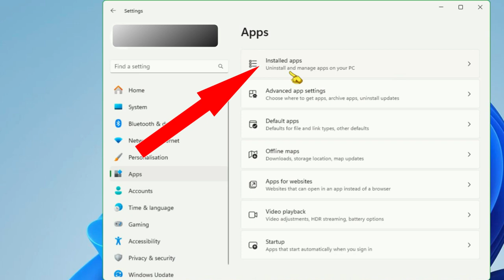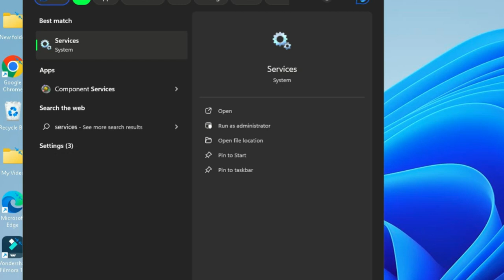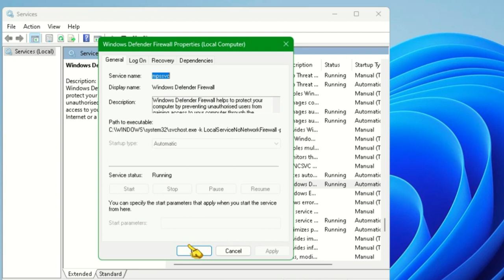Fix 0x80D0000A Error on Windows | Error Code 0x80d0000a |How to Fix Microsoft Store not Working